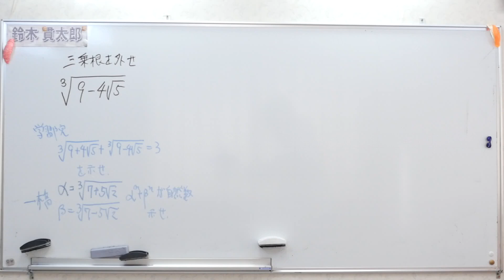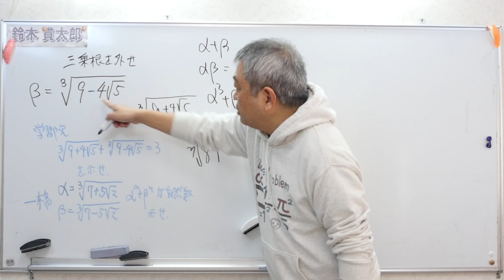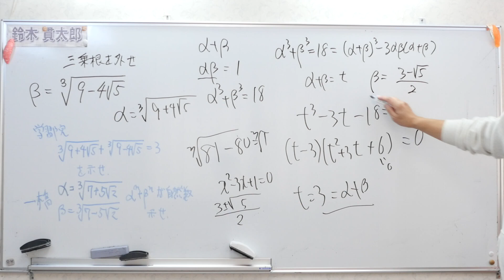三乗根を外せ （類題）学習院大